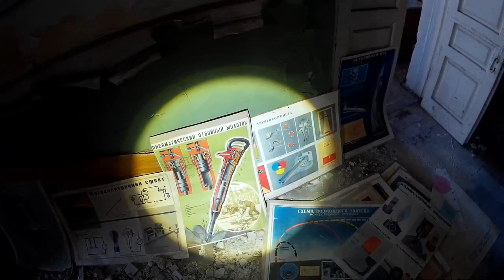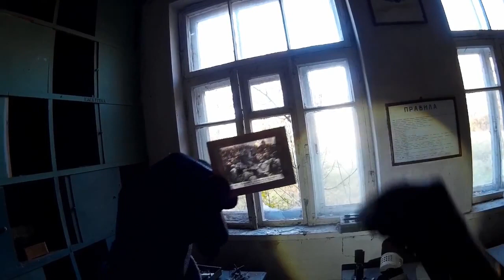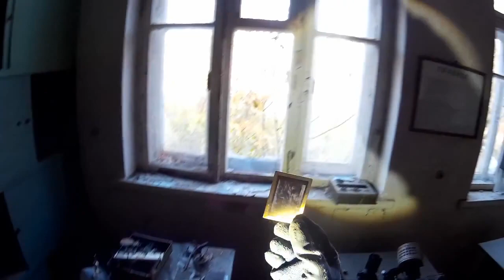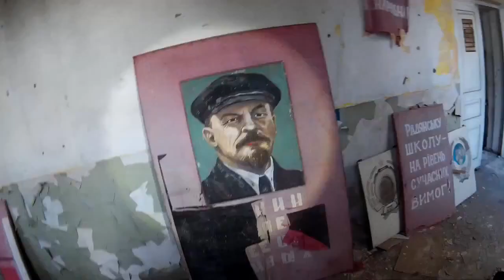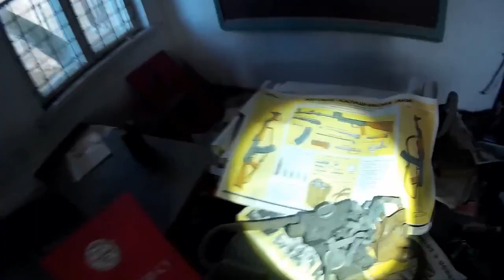Wioska Maszewo - wyjazdy z Aliena Tours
Eksploracja położonej zaraz przy granicy z Białorusią wioski Maszewo. Z uwagi na sporą odległość od Prypeci i potrzebne specjalne zezwolenia obiekty w wiosce bardzo dobrze zachowane.